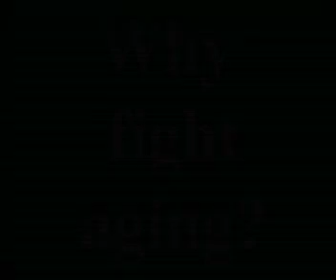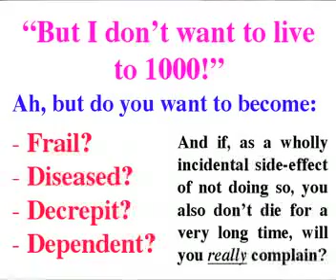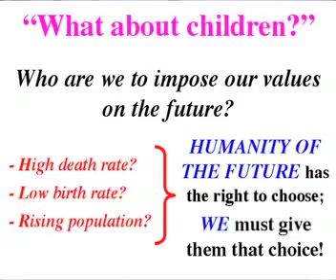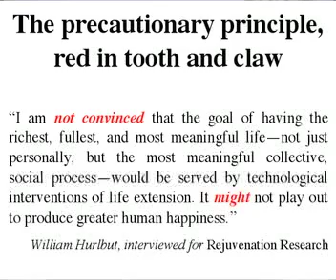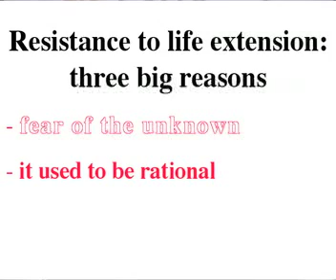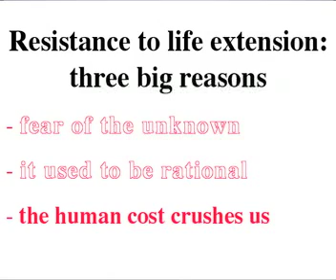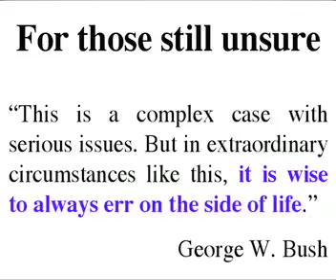Why Fight Aging?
Dr. Aubrey de Grey is Chairman and Chief Science Officer of The Methuselah Foundation. His major research interests are the role and etiology of all forms of cellular and molecular damage in mammalian aging, and the design of interventions to reverse the age-related accumulation of such damage. He has published extensively on these and other areas of gerontology, and is also Editor-in-Chief of the high-impact journal Rejuvenation Research, the only peer-reviewed academic journal focusing on intervention in aging.

He has formulated a wide-ranging plan for the comprehensive and eventually indefinite postponement of age-related physical and mental decline, named SENS (Strategies for Engineered Negligible Senescence). He is the organiser of an ongoing series of conferences and workshops that focus on the key biomedical research relevant to SENS, and he also oversees the Methuselah Foundation's growing sponsorship of SENS research worldwide.